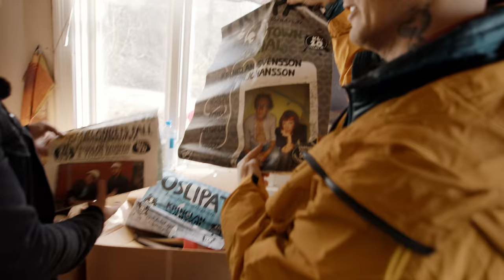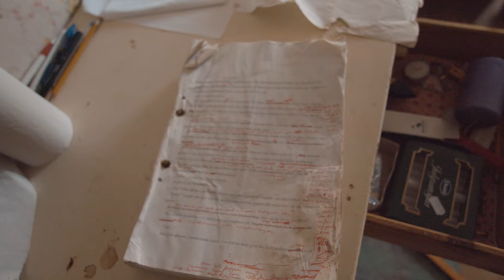Della Casa - Avsnitt 2: Soligt, roligt, charmigt och barmigt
Della Casa - Se dokumentären om hur ett gäng dumskallar försöker renovera ett hus.

Joel och chippen tar sig in i huset och möts av chockerande scener. I detta avsnitt får vi också träffa Della Casas tredje huvudperson Rasmus Lübeck Lübeck.

Film & Klipp: Olle Enqvist
Logotyp: Madeleine Ekenberg